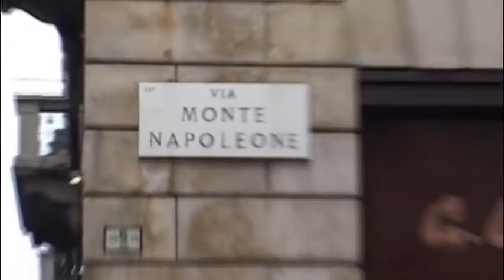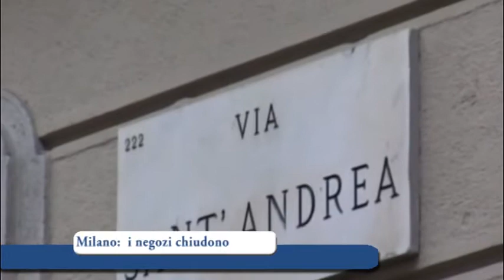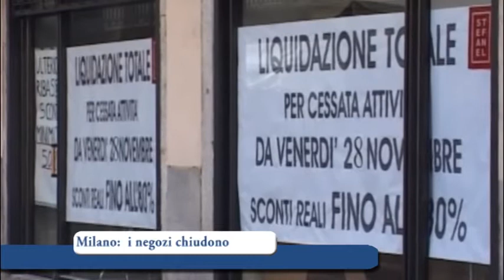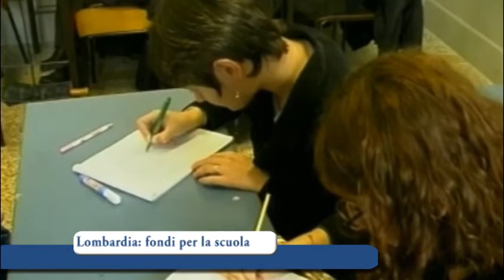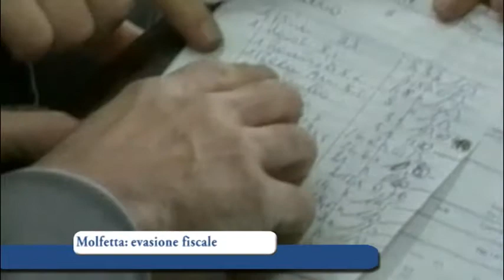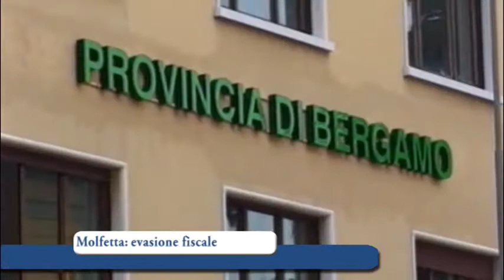Quotidiano TV del 26-02-2015